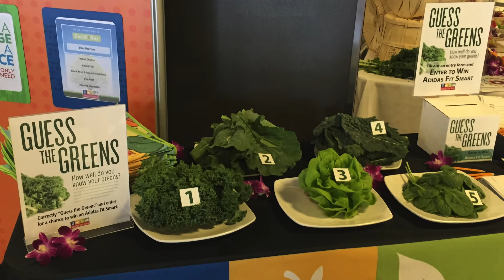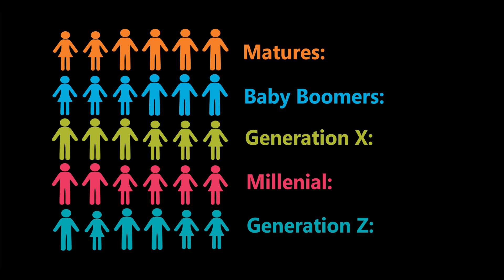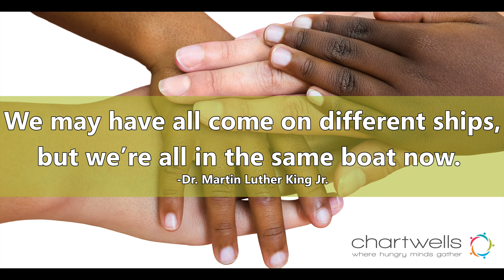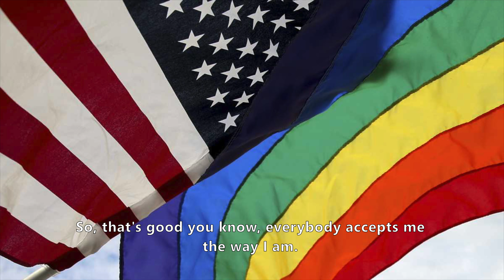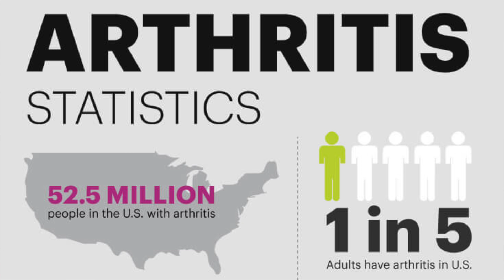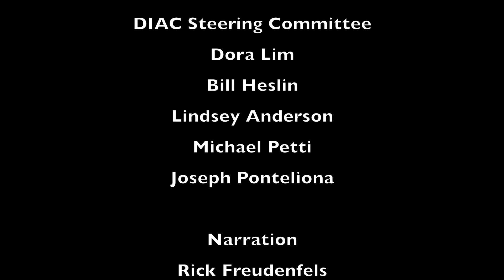Montclair State Dining Chartwells 5 Jewel Award Submission 2016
Montclair State Dining Chartwells 5 Jewel Award Submission 2016 at Montclair State University

Song by Justin Timberlake - Can't Stop the Feeling - Copyright